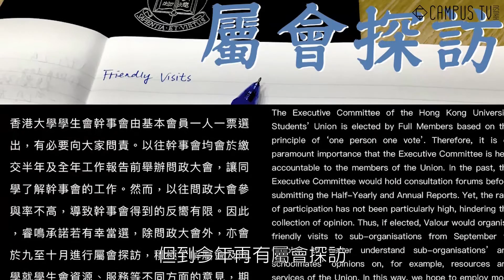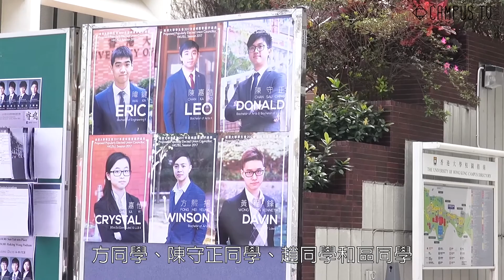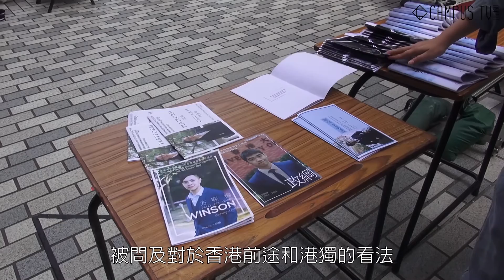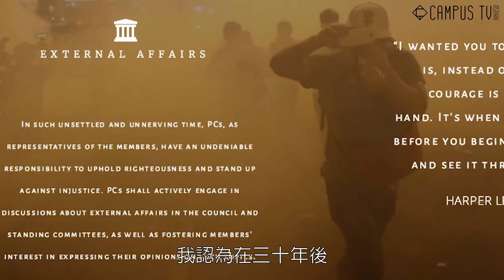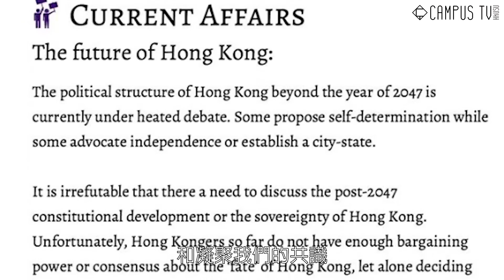二零一七年度周年大選 候選普選評議員訪問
二零一七年度周年大選將於二月六日至二月十日舉行，校園電視早前邀請六位候選普選評議員就個人政綱、合作空間及不同議題接受訪問。